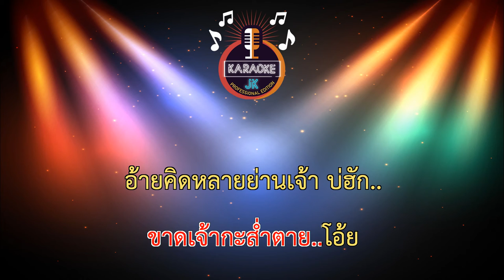ย้านเจ้าบ่ฮัก (63-G) - ศักดิ์ โปโล【 Cover By คาราโอเกะดนตรีสด 】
เพลง : ย้านเจ้าบ่ฮัก
ศิลปิน : ศักดิ์ โปโล
คำร้อง/ทำนอง : ศักดิ์ ดปโล
เรียบเรียง/ดนตรี : อ.ตี้ อิจิ สตูดิโอ